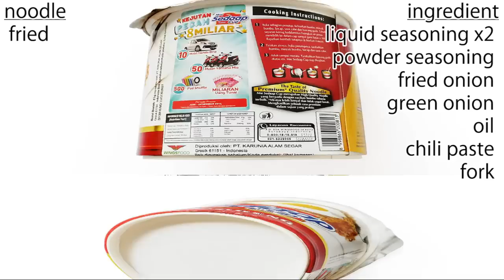No.5530 Sedaap (Indonesia) Mi Goreng Cup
Karunia Alam Segar (インドネシア) Wingsfood